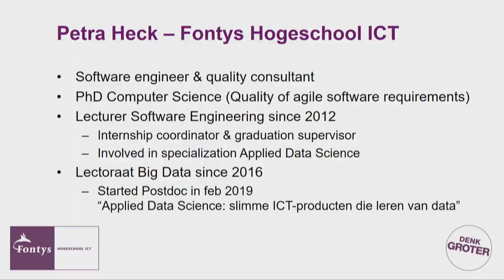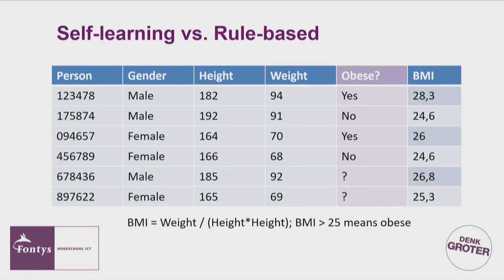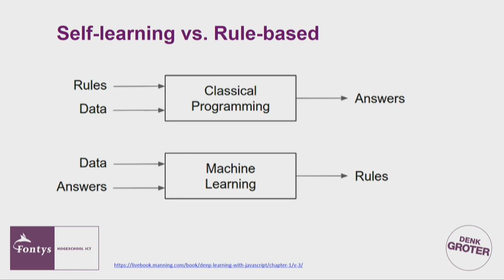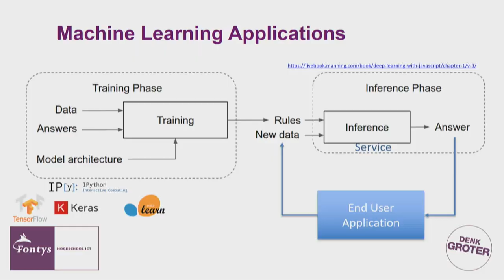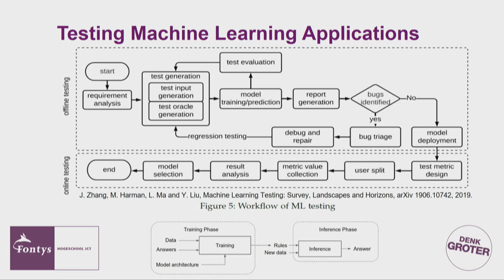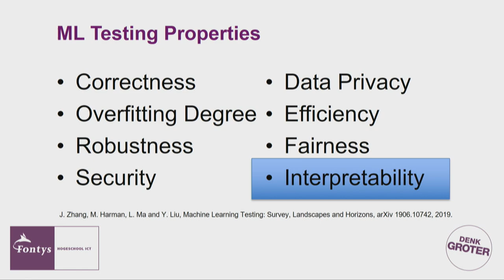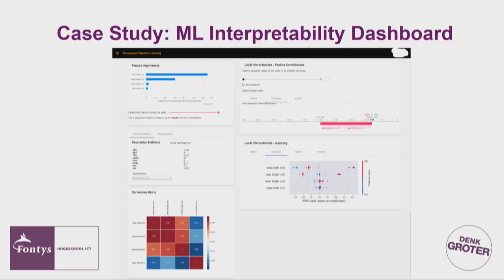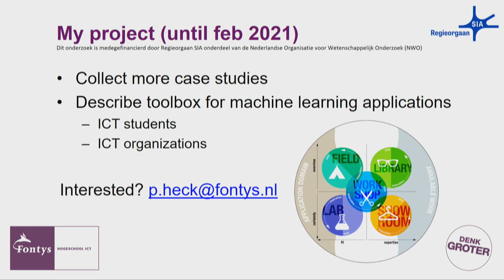Engineering machine learning applications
Petra Heck will explain the challenges that engineers face when engineering machine learning applications and present tools and solutions available to face those challenges.

ICT in Practice - Petra Heck